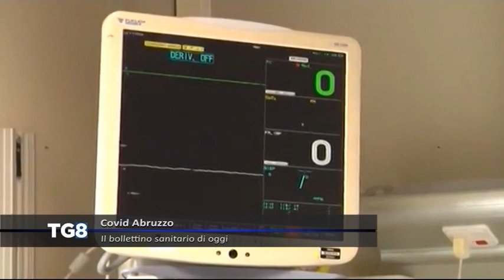Covid Abruzzo - Il bollettino di oggi (18/04/2021)